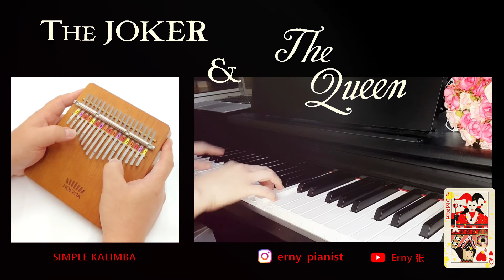THE JOKER AND THE QUEEN - Ed Sheeran Ft. Taylor Swift